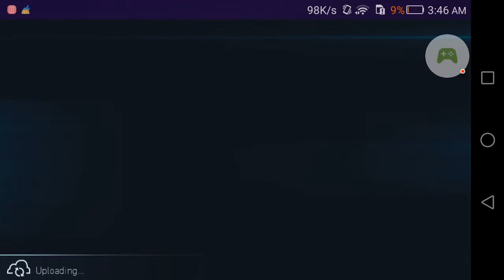NFS No Limit - FASTLANE Special Event Chapter 5 Part 2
FASTLANE Special Event
Chapter 5
Day 5 Game Play Part 2